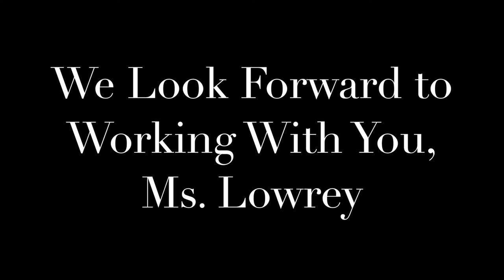Francis Howell High School Guidance: College Help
A+ student Ben Finchamp talks to College and Career Counselor Jen Lowrey about tips and help available to students looking at college options.